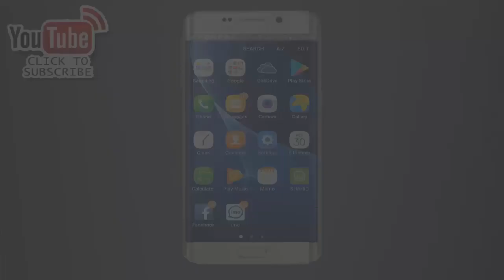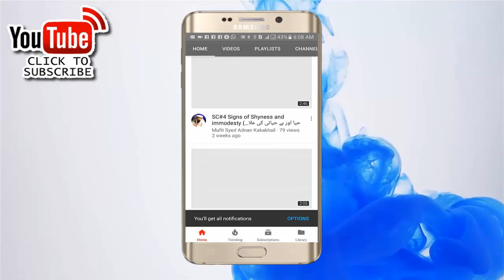SC#203 Perfume, Itar Waghaira Ki Khushbo sy Roza Toot'ta hy? | Mufti Syed Adnan Kakakhail